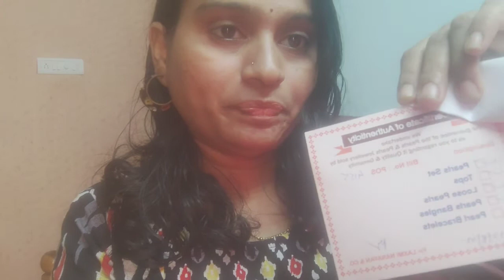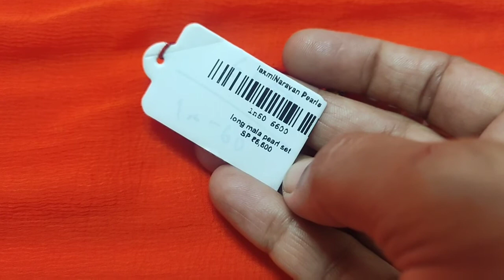ಹೈದ್ರಾಬಾದಲ್ಲಿ ಏನೇನು ಶಾಪಿಂಗ್ ಮಾಡ್ದೆ ಸೀರೆ, ಮುತ್ತಿನ ಸರ ಎಷ್ಟು ಚೆನ್ನಾಗಿತ್ತು🥰🥰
ಹೈದರಾಬಾದಲ್ಲಿ ಏನೇನ್ ಶಾಪಿಂಗ್ ಮಾಡ್ದೆ ಸೀರೆ ಮುತ್ತಿನ ಸರll ನಿಜವಾದ ಮುತ್ತು ತುಂಬಾ ಕಾಸ್ಟ್ಲಿ ನಾ?

vanishree bright vlogs in kannada hyderabad shopping vlog#pearles neckset#saari uppadam silk saari#hyderabad printed saari#vloga in kannada